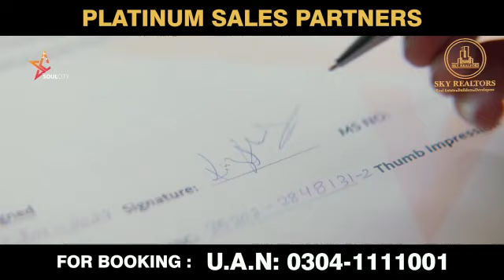Soul city Lahore | pre launch prices | Best investment opportunity | Sky Realtors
Soul City Lahore is a new housing project that provides all the modern facilities and amenities at budget-friendly rates. The developers have reserved a large area for the development of areas such as parks. The society will be surrounded by a boundary wall with a foolproof system to provide a high safety level.

Developers & Owners:
The project is developed by Marwa Developers which has many years of experience in the real estate sector. The developer aims to develop a world-class infrastructure by employing a team of qualified experts. The company is famous for developing world-class property projects in different cities in Pakistan, offering a unique experience.

NOC:
NOC of Soul City Lahore is approved by Lahore Development Authority (LDA) with approval letter number LDA/DMP (M&E)/ 2986.

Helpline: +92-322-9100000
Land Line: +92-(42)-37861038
Head Office:
Location: 2-B Commercial, Sector C, Bahria Town Lahore.
Branch Office:
51 M, Main Boulevard LDA Avenue 1, Lahore.